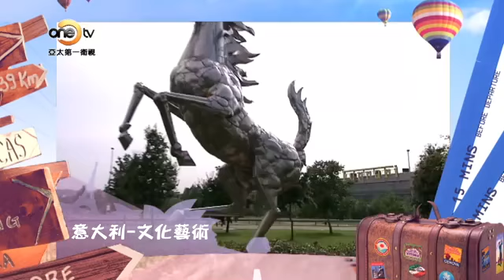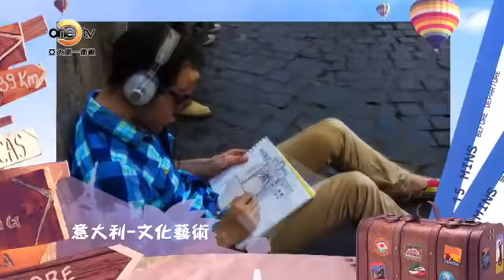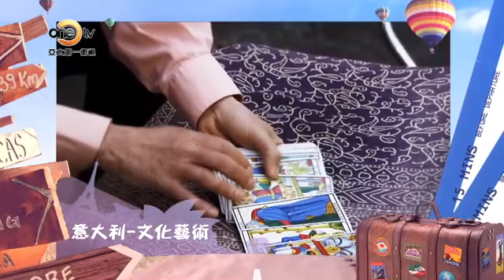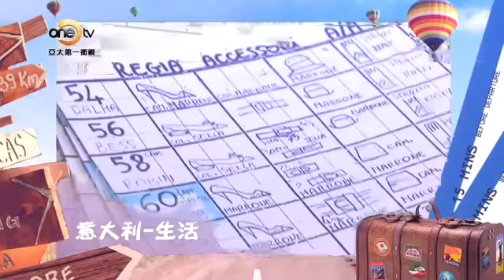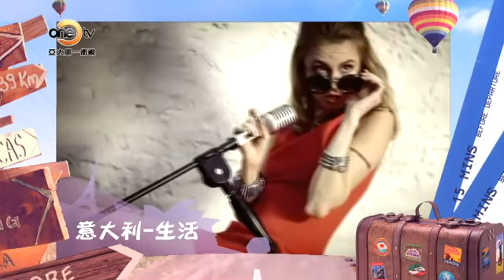【一同趣旅行】#04 藝術搖籃 意大利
意大利位於歐洲南部，主要由靴子型的亞平寧半島，以及兩個位於地中海中的西西里島和薩丁島組成。意大利南北風光絕然不同，北部的阿爾卑斯山區終年積雪、風姿綽約，南部的西西里島陽光充足而又清爽宜人。一年四季意大利的任何角落，都不會令人失望，意大利的美，让人永遠享之不盡。